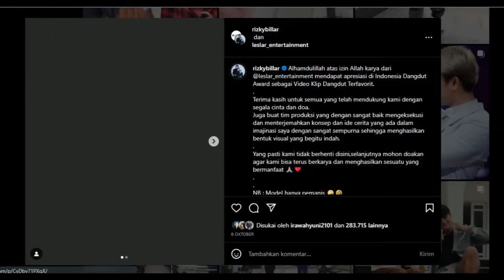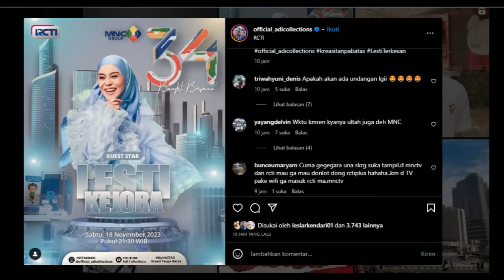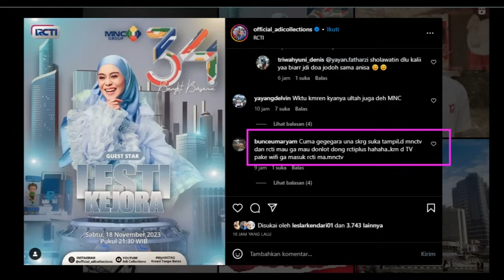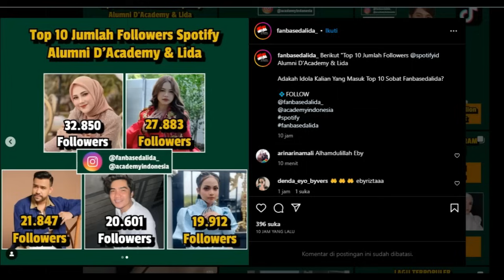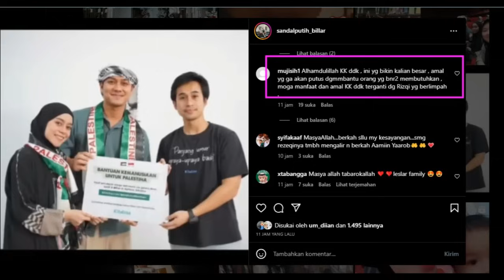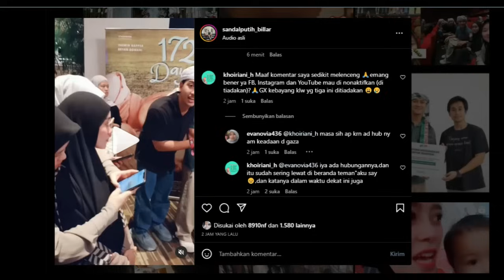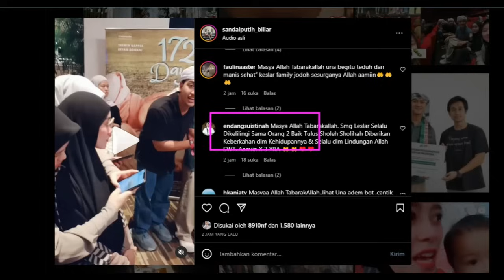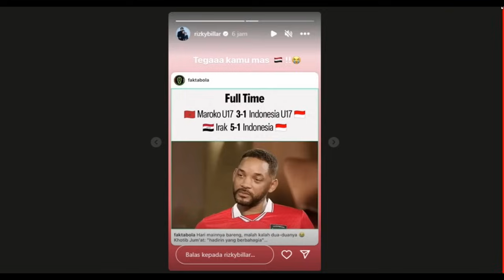Gara Gara Ini Rizky Billar SampaiUnggah Di Instagram !!!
Gara Gara Ini Rizky Billar Sampai
Unggah Di Instagram !!!